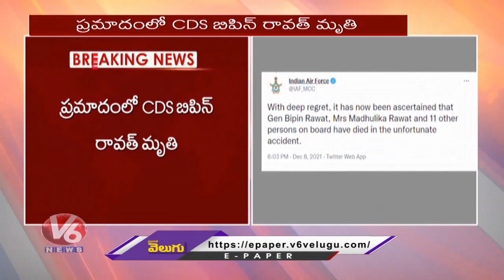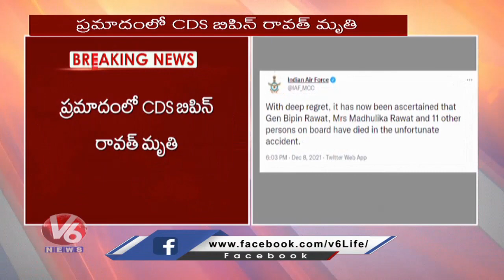IAF Confirms CDS Gen Bipin Rawat, 12 Others Demise In IAF Chopper Crash | V6 News